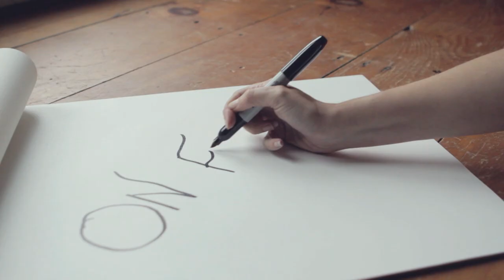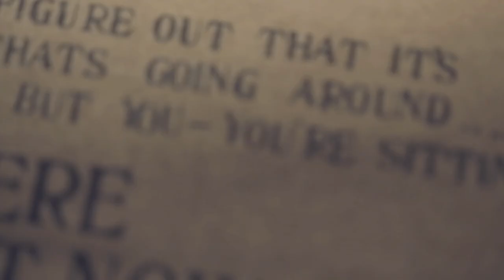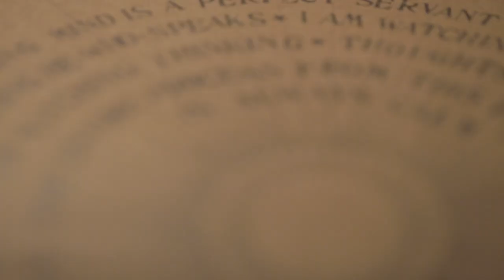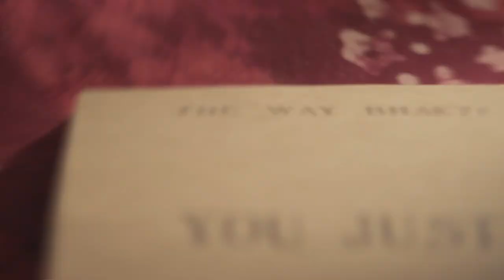Sarah Fimm - Inspire (Official Music Video)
This song is dedicated to the members of Inspire Art, and the musicians, artists and dreamers who sparkle this world.

My deepest thanks to:
David Baron-Production/Mastermind/Sun Mountain Studio
Recorded near Woodstock, NY
Musicians:
And
All the Members of Inspire Art